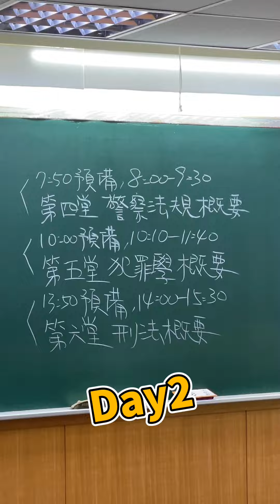警特模擬考考後採訪，高雄現場直擊報導｜Day26｜一天一則貼文直到小編上榜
今日突擊！警察特考模擬考現場，來一起看看各位同學都寫得怎麼樣吧，看來小編也不孤單，也有同學跟小編一樣把英文還給老師了 ( 老師真的 QQ

鄰近考試了，同學們加把勁哇，要件跟法規都要再背好背滿，小編期待同學們的上榜心得，思法人陪你一起加油🫵

警察考試怎麼準備，快來問小編幫你搭配最適合的課程：